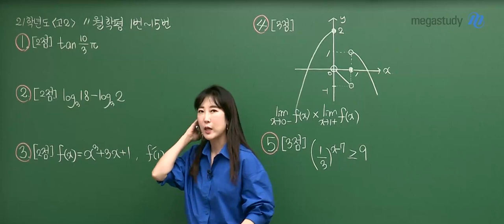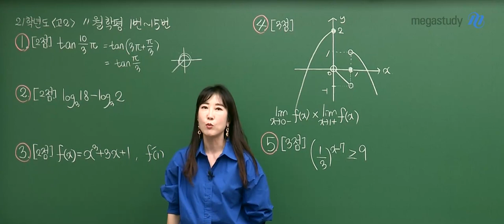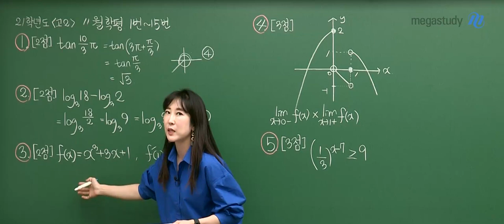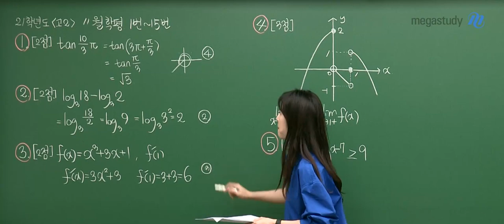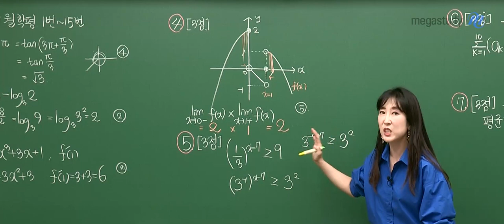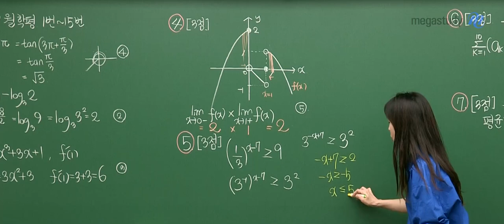[메가스터디] 수학 남혜영쌤 - 2021년 고2 11월 학평 수학 해설강의 맛보기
수학 남혜영쌤 - 2021년 고2 11월 학평 수학 해설강의 맛보기

- 수학 남혜영 선생님에 대해 자세히 알고싶다면?